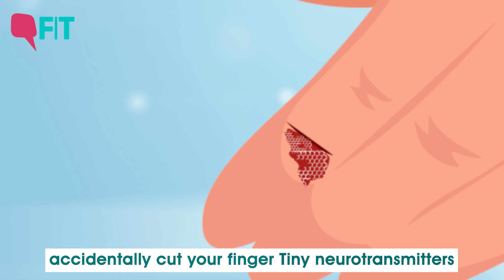Decoding Pain | What Happens to Your Body When You’re in Pain?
Decoding Pain: What is pain? Why do we feel it? What's happening to your body when you're in pain and there's no injury?  FIT speaks to Dr Dhruv Bibra, pain management specialist, Delhi. Watch Dr Bibra break down the different aspects of pain and the ways in which it manifests.